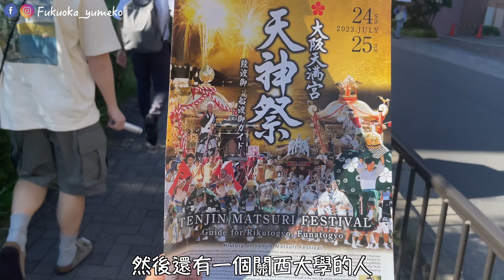大阪天神祭日本三大祭典｜睽違四年の煙火大會日本留學真實錄｜關西大學應援團｜大阪天滿宮「陸渡御」と「船渡御」｜福岡女孩4KVLOG｜關西大阪自由行必去景點#日本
今年在大阪讓我完整的參加日本三大祭典的
京都祇園祭和大阪天神祭
很幸運被學校抽選上了學校的船參與天神祭
在船上欣賞花火🎆人生中很難得的體驗

船上除了包吃包喝還有包表演，
尤其快到放煙火時，學校的船不偏不倚的停在煙火前，像是VIP席位子觀賞煙火。
兩位司儀一點都不怯場，還有大學的應援團❗️
超整齊的應援團搭上活力爆表拉拉隊

隨著船慢慢的開，融入祭典氛圍不知道看了多少場的煙火。
日本的祭典真的很厲害，也謝謝學校讓我有這個機會參與。和發影片跟大家分享日本夏日祭典天神祭的現況。

歡迎加入頻道會員支持福岡女孩 (跟著福岡女孩遊日本）